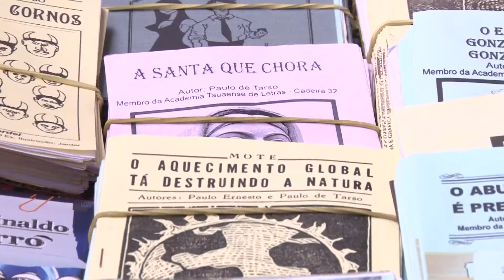Comidas e expressões maranhenses para celebrar Dia do Nordestino